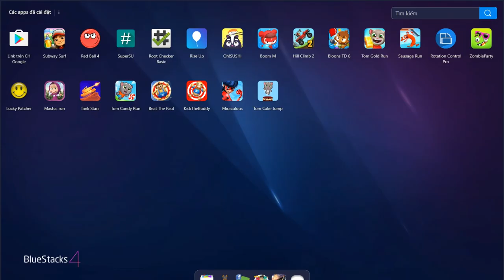Mutation Serum Buddy vs Guillotine Buddy | Kick The Buddy